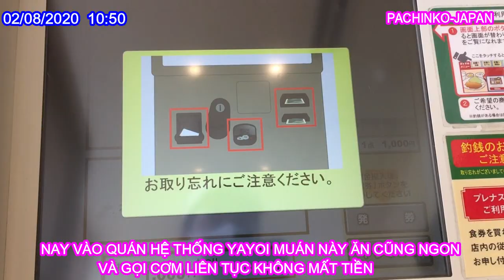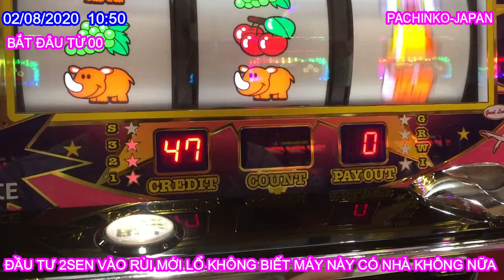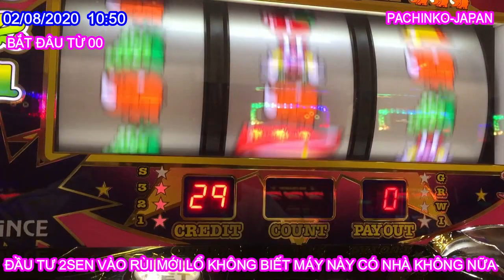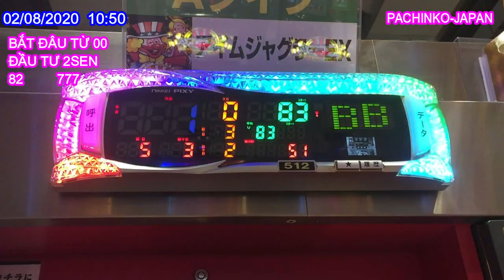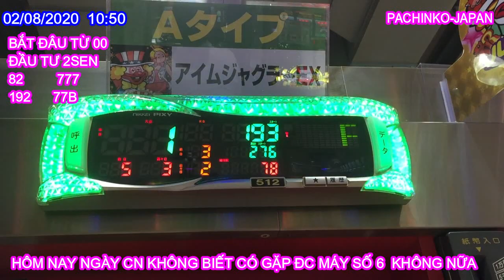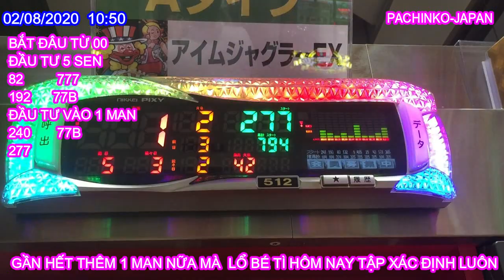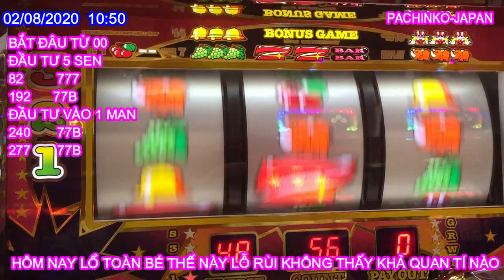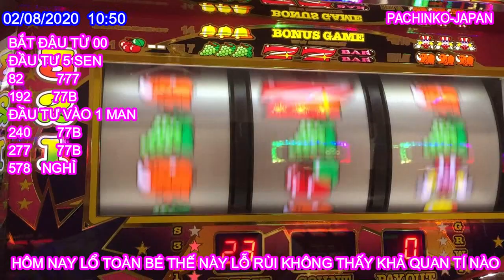02/08/2020 PACHINKO ĐI ĂN NO BỤNG RÙI VÀO QUÁN XÈNG QUẨY VÀ CÁI KẾT NVT-JAPAN